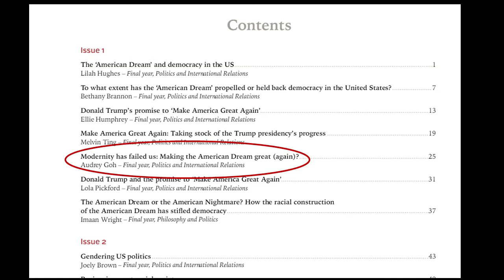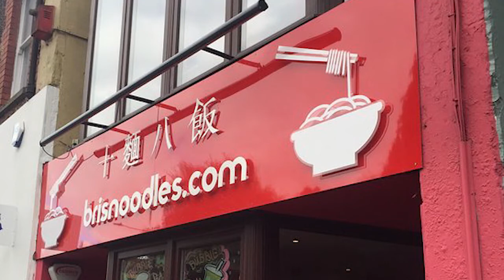From Polytechnic to Politics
This series is run by the University of Bristol's Southeast Asia Office to give high school students a glimpse of what their future could hold beyond their degrees. We hope this video shows you...Future You!

Audrey graduated from the University of Bristol in 2020 with a BSc in Politics and International Relations. This is her journey from a polytechnic diploma to a career in the Ministry of Foreign Affairs, via Bristol.